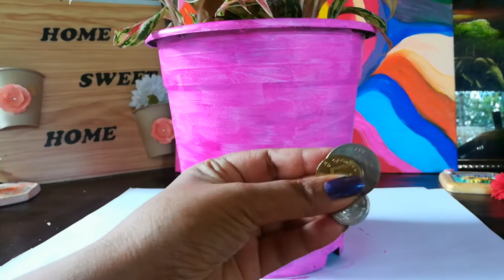Super easy planter painting ideas | Old planters makeover | 5 Techniques for pot painting |Craftdil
Hi, all,
In today's video I'm going to show you 5 techniques for painting flower pots. You don't need to throw away old planters bought from the plant nursery. You can give them a modern look by painting them nicely.

Things you need:

Gesso - (Homemade Gesso - 3 spoons of Plaster of Paris or talcum powder + 3 spoons of white glue + 1 spoon of white acrylic colour)
Acrylic Colours
Paint Brushes
Sponge
Permanent Marker
Masking Tape (Size - 1 inches)

When you are painting your old pots like this it will give your home  and garden a awesome look.       Try these ideas and make your home super duper amazing. If you want these paints to last long you can use enamel paints.

🌸More home decor videos